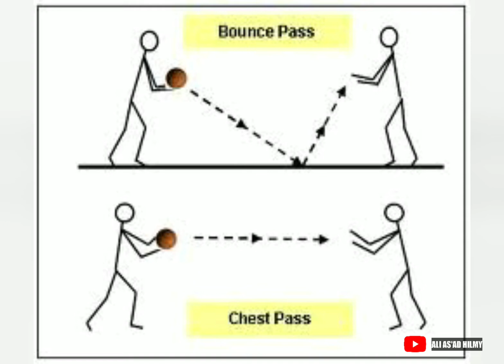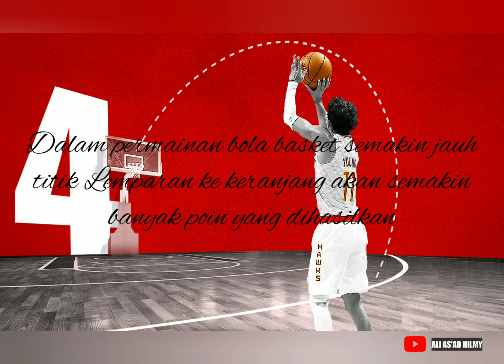Teknik Dasar Passing dalam Permainan Bola Basket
olah raga bola basket berasal dari luar negeri  yang diciptakan oleh Dr. James Naismith, dalam perkembangannya permainan bola basket juga menjadi populer di Indonesia dan menjadi cabang olah raga resmi yang dipertandingkan di berbagai event kejuaraan.